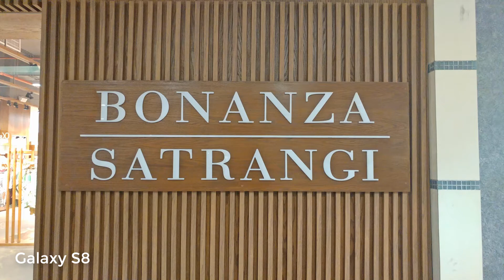Samsung Galaxy S8 Camera Result In Artificial Light Condition | Smartphone With The Best Camera !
Peace !!